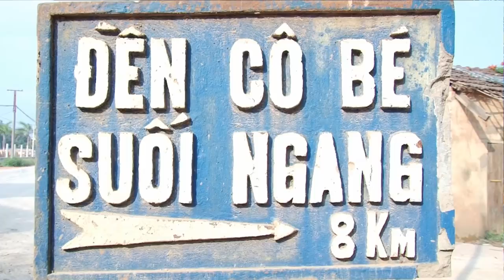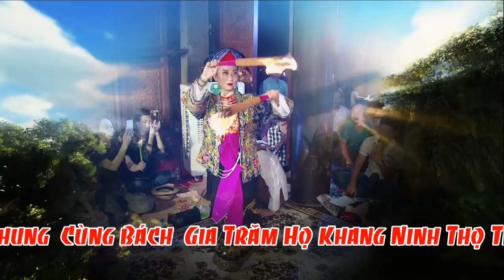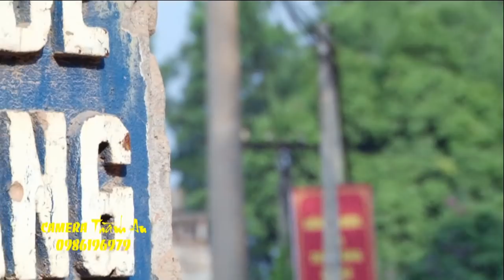Công Mạnh Trọng Quỳnh Dâng Văn Cô Bé Suối Ngang, Hát Văn Hầu Bóng hầu đồng 36 giá cực hay